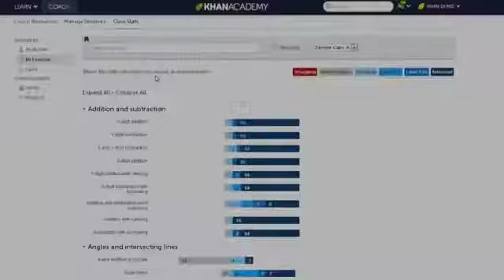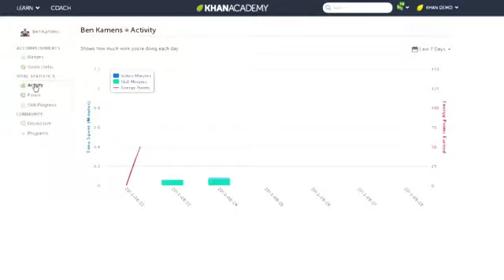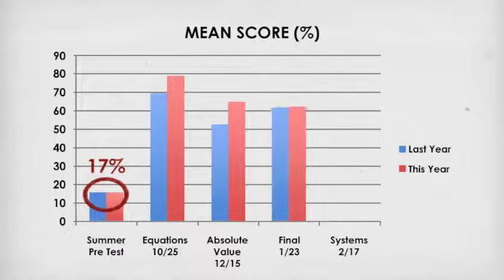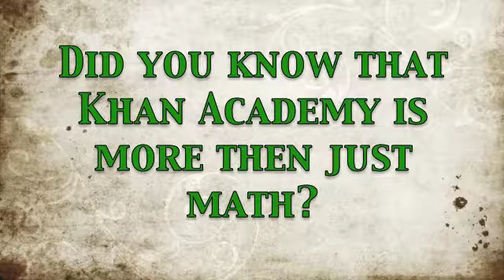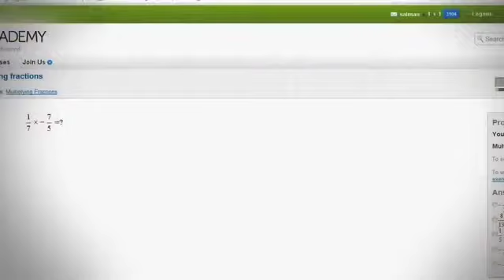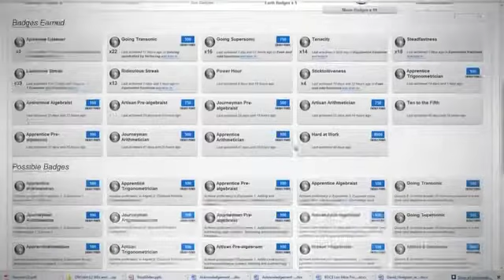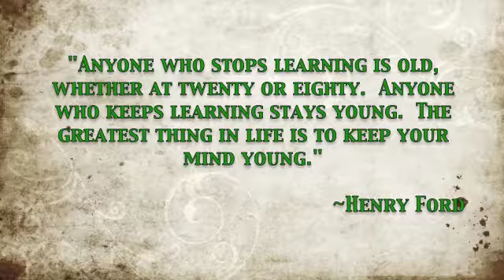The One Wrold Schoolhouse Part 3 Into the Real World